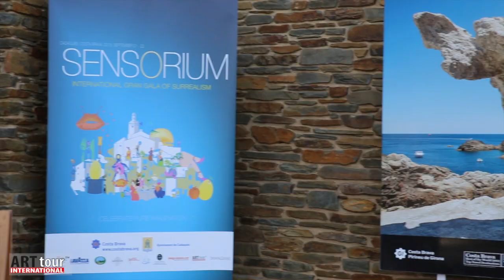Art 2 Heart En Español Con Joan Figueras, Alcalde de Cadaques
"Art 2 Heart" Interview in Spain to Joan Figueras Mayor of Cadaques by Viviana Puello for ATIM If you would like being featured in "Art 2 Heart" interview call us at 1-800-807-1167 ext 107 or email

    Category

    Entertainment
    License

    Source videos none View attributions